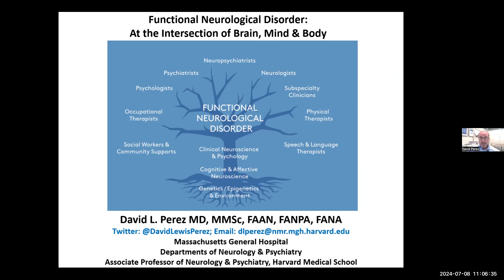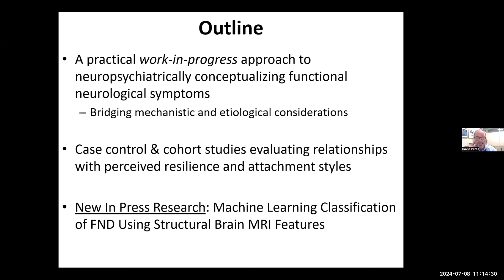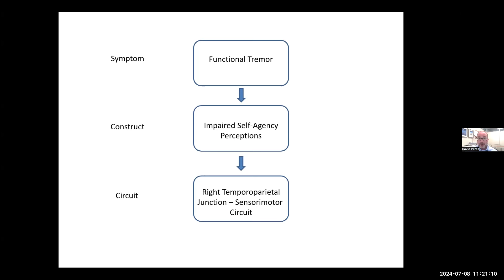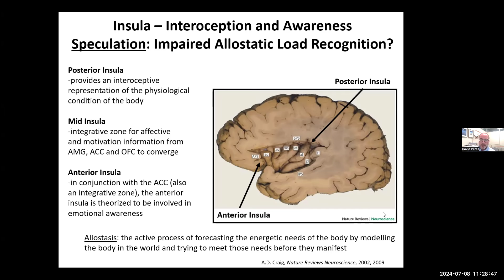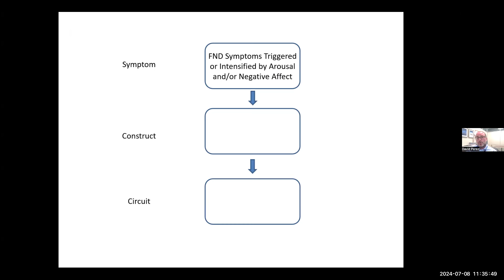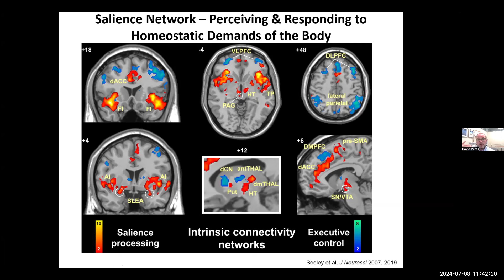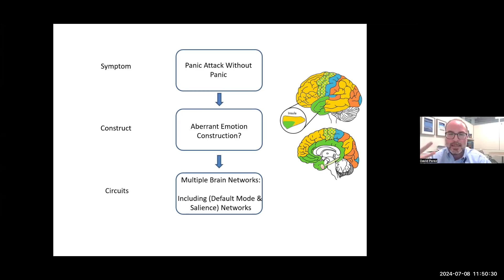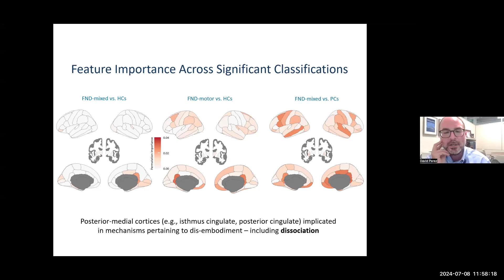McCance Seminar Series: David Perez, MD, MMSc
David Perez MD, MMSc, Associate Professor of Neurology and Psychiatry at Harvard Medical School, the Chief of the Behavioral Neurology & Integrated Brain Medicine Division at MGH, and the founding Director of the Functional Neurological Disorder Unit and FND Research Group, speaks on "Links Between Physical and Mental Health: Insights from Functional Neurological Disorder" at the July 8, 2024 episode of Mass General Hospital McCance Center Seminar Series.